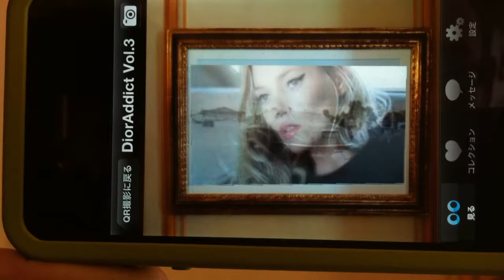Dior Addict Lipstick Augmented Reality 03